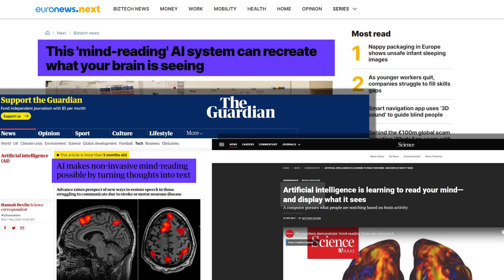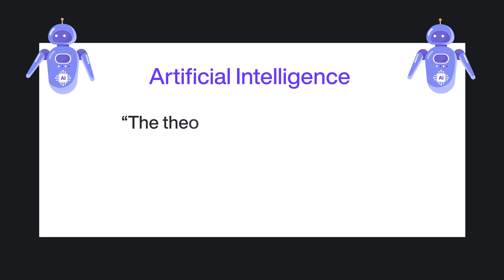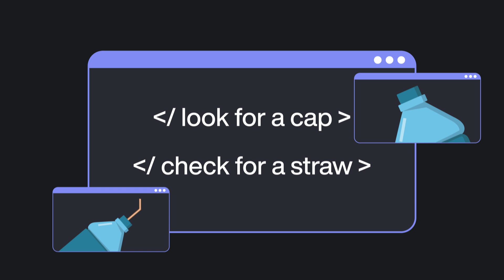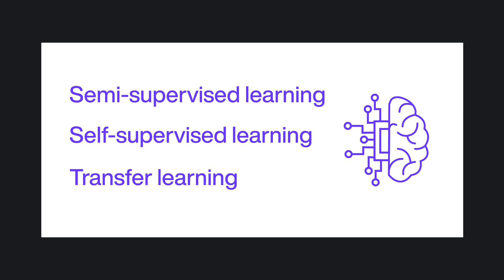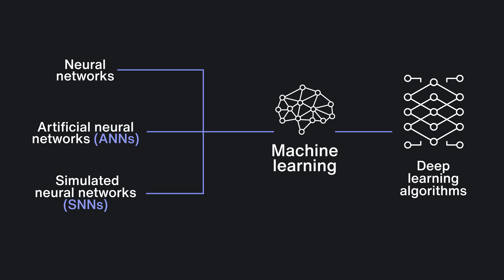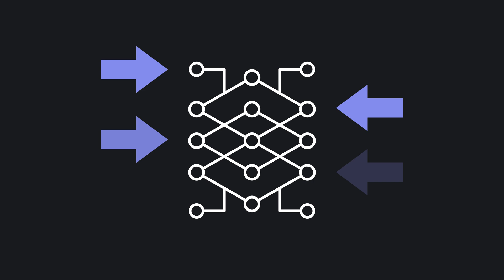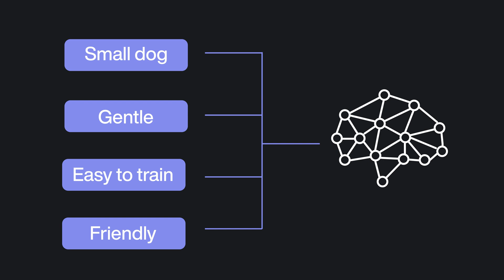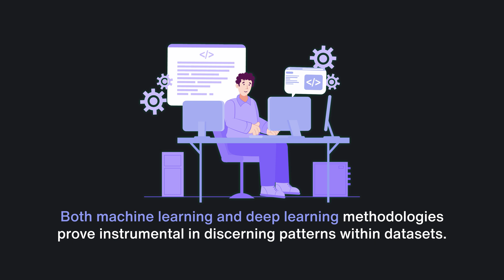Machine Learning VS. Deep Learning: The AI Rivalry?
AI is everywhere nowadays, but if you truly want to understand it, you must learn about the differences between Machine Learning and Deep Learning, so you can even explain to your mom why it's not as scary as it seems!

00:00 Intro
00:43 Artificial Inteligence
01:34 Machine Learning
03:45 Deep Learning
05:42 Neural Network Example
07:11 Machine Learning vs Deep Learning
07:53 Conclusion

Explore Turing College's Data Science & Analytics programs, which offer 1-ON-1 tutoring and practical development of your skills.